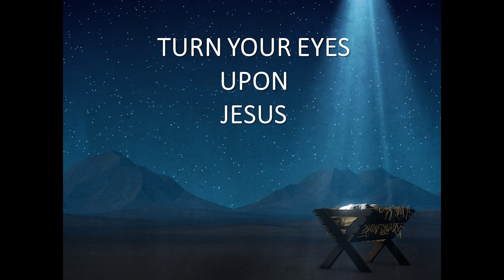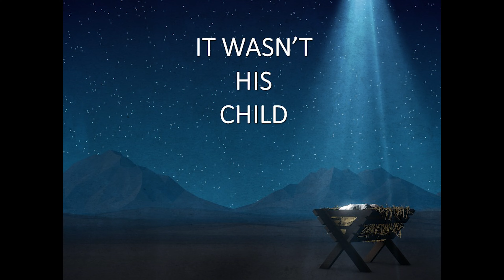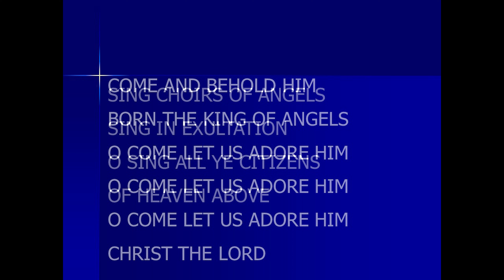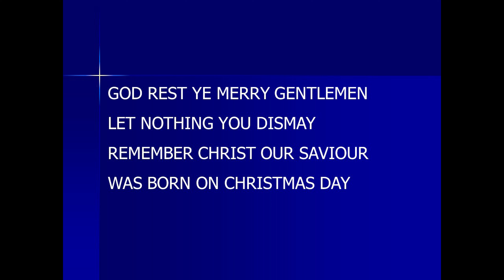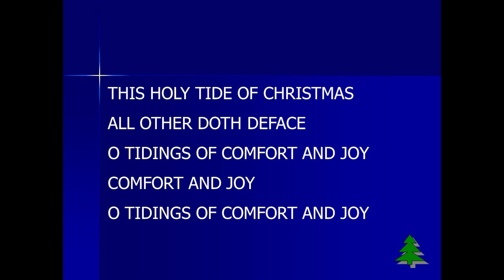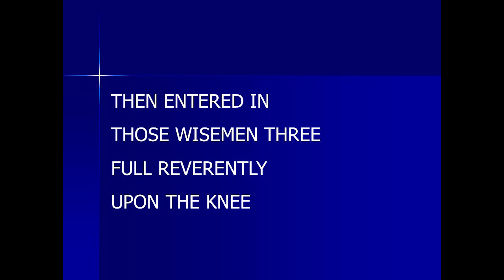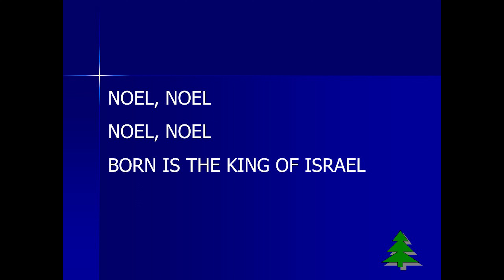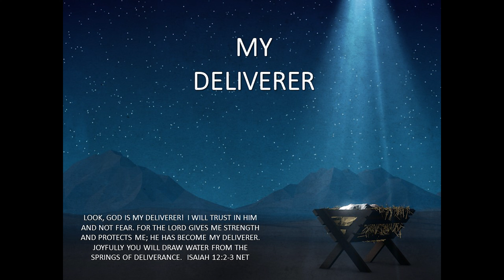Dan Grentz Christmas Program 2023